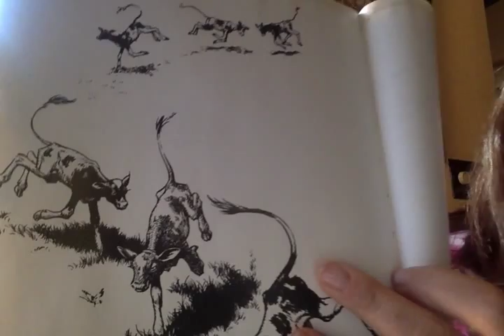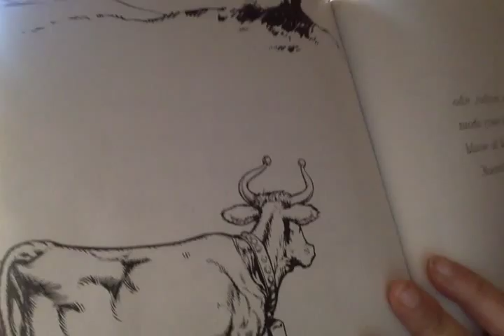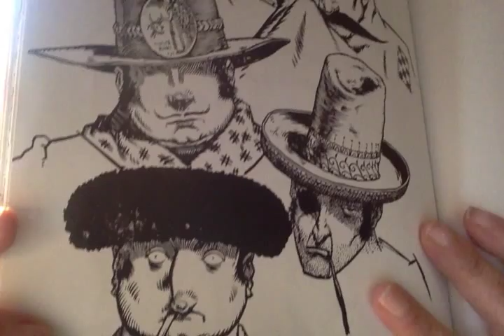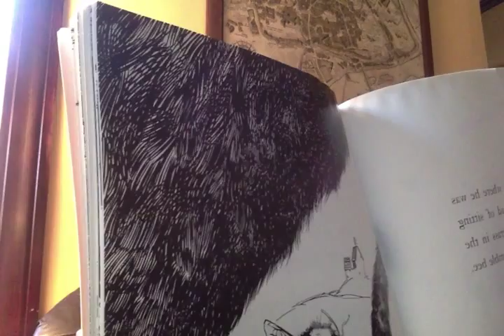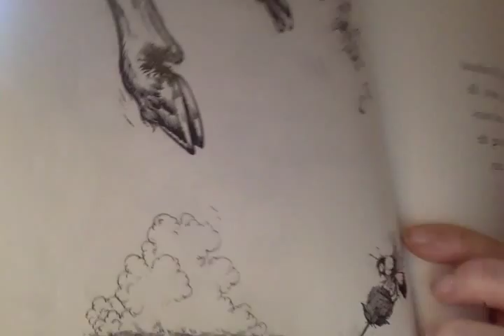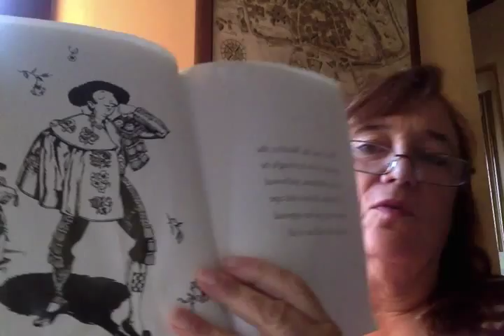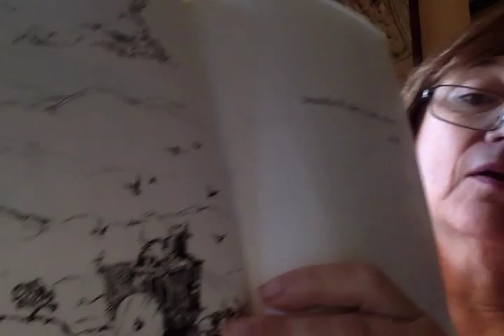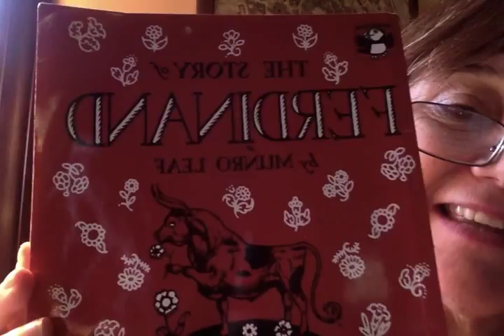The Story of Ferdinand by Munro Leaf